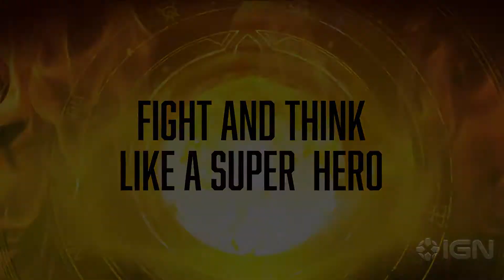Marvel's Midnight Suns || Official Reveal Trailer